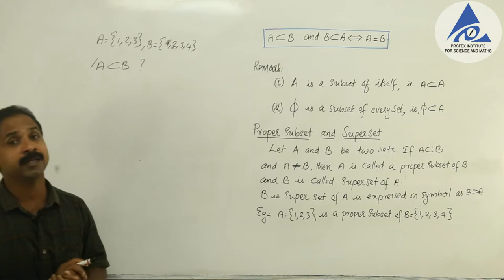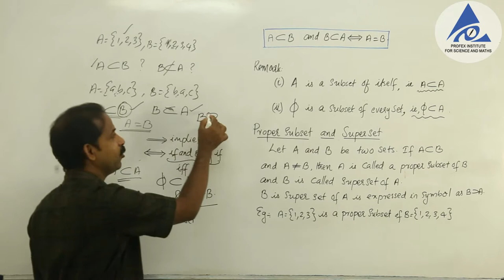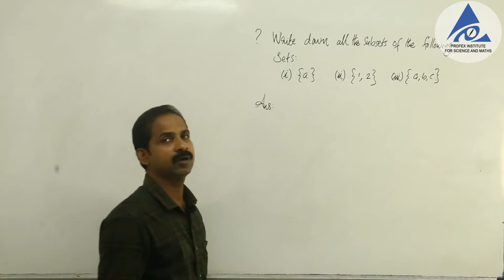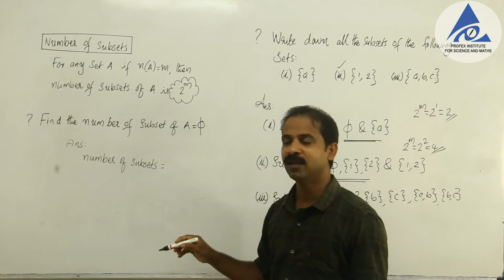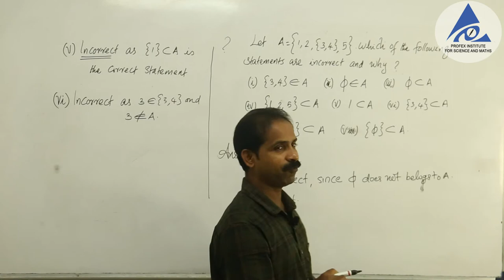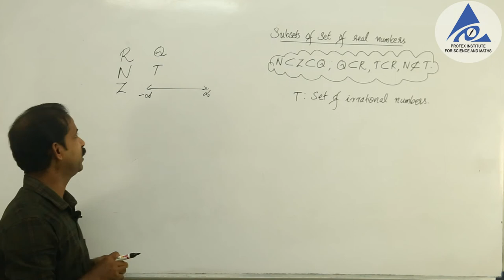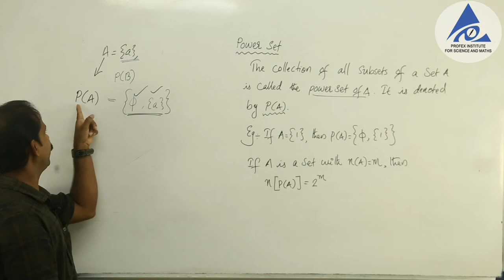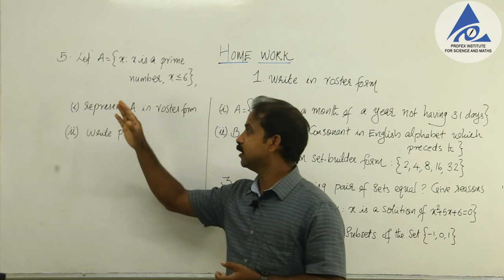SETS PART 4